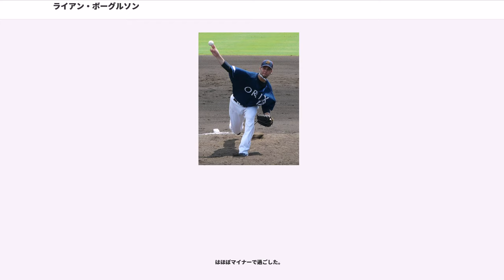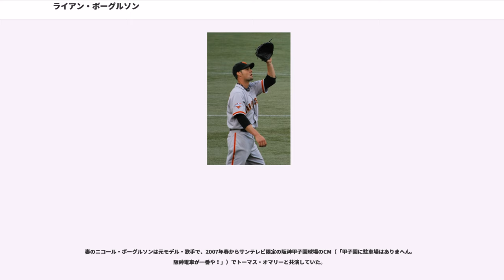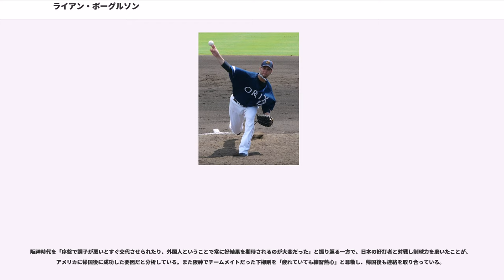ライアン・ボーグルソン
ライアン・アンドリュー・ボーグルソン（Ryan Andrew Vogelsong, 1977年7月22日 - ）は、アメリカ合衆国ノースカロライナ州シャーロット出身の元プロ野球選手（投手）。

日本での登録名は「ボーグルソン」だが、NHKのメジャーリーグ中継など一部メディアでは「ボーゲルソン」と表記されている。また、実際の発音もボーゲルソンのが近い。

のMLBドラフト5巡目（全体158位）でサンフランシスコ・ジャイアンツから指名され、6月7日に契約。

9月2日にメジャー昇格。同日のシカゴ・カブス戦でメジャーデビュー。11点リードの8回から3番手として登板し、2回を無失点に抑えた。

7月30日、ジャイアンツのフラッグシップ・ディールによりジェイソン・シュミット、ジョン・バンダーウォールとの2対2の交換でと共にピッツバーグ・パイレーツへ移籍した。

は、トミー・ジョン手術のためリハビリに費やした。

はほぼマイナーで過ごした。

は春季キャンプで好調を維持し、先発ローテーション5番手の座を掴んだ。しかし、シーズンに入ると不安定な投球が続き、終盤には先発ローテーションから外された。シーズン最後の5登板はリリーフだったが、リリーフに限ると防御率は2.57だった。シーズン通算では6勝13敗、防御率6.50という成績であった。

には中継ぎとしてメジャーで投げた。

はシーズンの大半をAAA級インディアナポリス・インディアンズで過ごした。10月2日にFAとなった。

2006年オフに阪神タイガースが獲得を発表し、11月9日に来日して年俸8,000万円で正式契約した。

は開幕から先発ローテーション入りし、途中右肩の故障で二軍に降格したが、7月下旬には復帰して最終的には7勝6敗の成績を残した。また、投手としては打撃力のある所を見せ、4月12日の中日ドラゴンズ戦で川上憲伸からこの年の投手第1号、投球回数リーグ上位30人の中では唯一となる本塁打を放ち、インタビューで「打てる機会があればまた打っていきたい」と話した。投手としては中日戦では2勝0敗・防御率3.15・WHIP1.28と良い投球を見せ、東京ヤクルトスワローズ戦でも防御率3.18・WHIP1.69ながら4勝を挙げたものの、読売ジャイアンツ戦では3試合に登板して防御率8.31・WHIP1.69と打ち込まれ、広島東洋カープ戦には3度登板していずれも敗戦投手となるなど相性が極端で、シーズン終盤の9月には4試合に先発していずれも5回もたず降板するなど不安定な面も見せた。オフには年俸9,000万円の1年契約で契約を延長。

は本人の希望で背番号を前年限りで退団したアンディ・シーツが着用していた「4」に変更。阪神で投手が「4」をつけるのは藪恵一、外国人投手としてはマット・キーオ以来だった。7月29日のヤクルト戦で石川雅規から本塁打を放ち、2年連続で相手エースから本塁打を放った。同年も先発として投げたが中盤に崩れて降板する場面が目立ち8月に二軍降格。ボーグルソンはふて腐れて大荒れし、岡田彰布監督が説得に出向いたものの、結局はシーズンを通して3勝4敗と結果を残せなかった。

オフにはチームがFA宣言した三浦大輔の獲得に動いていたため、翌年の契約は戦力補強の結果と真弓明信新監督の意向次第となっていたが、先発投手としては長いイニングを投げられないことから戦力構想外となり、12月2日に自由契約公示された。

はオリックス・バファローズと契約。先発が充実しているチーム状況からリリーフでの起用、ロングリリーフでの起用も多かった。4月は試合の登板で8試合の登板で防御率1.93の成績を残す。しかし5月から調子を崩し、6月にセ・パ交流戦で2度先発を務めたが、いずれも試合を作れず敗戦投手となり、6月4日の阪神戦では投手の福原忍に適時打を浴びる有様だった。5月と6月は防御率9.80と打ち込まれ、交流戦終了後に登録抹消。8月下旬に再登録され、9月20日の北海道日本ハムファイターズ戦でようやく移籍後初勝利をあげた。8月の復帰後は13...